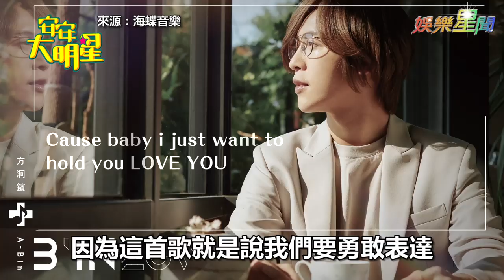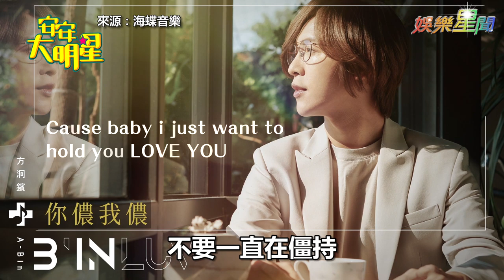方泂鑌丟偶包快問快答 化身李小龍又自爆情史！？